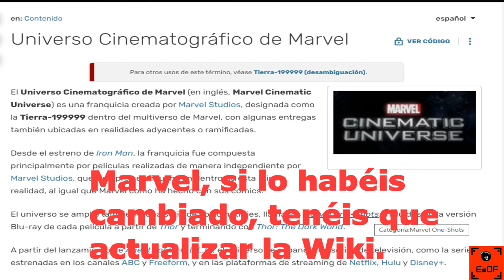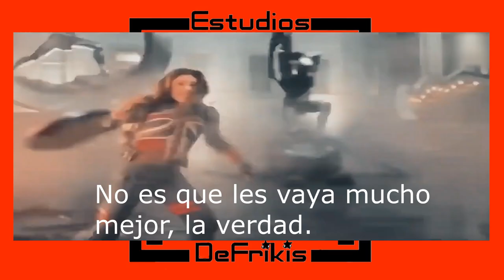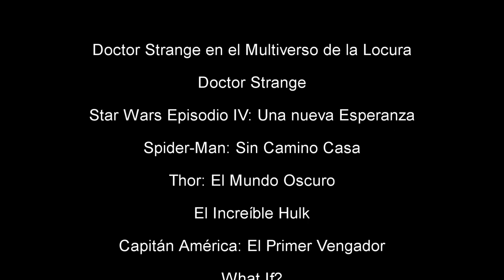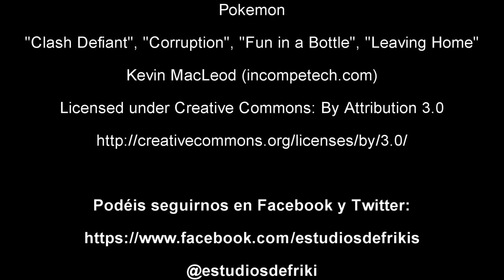Critica de Doctor Strange En El Multiverso de la Locura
Volvemos de nuevo a adentrarnos con Marvel y el personaje de Doctor Strange con la última película del personaje.

0:00 - Inicio
0:57 - Reseña sin spoilers
6:09 - Comentarios con spoilers
17:01 - Despedida y cierre